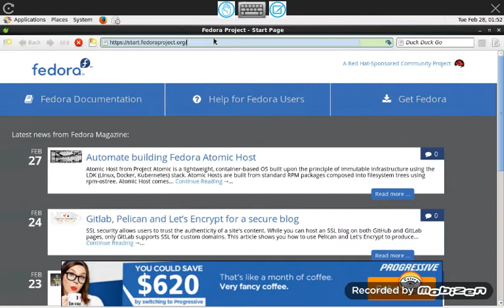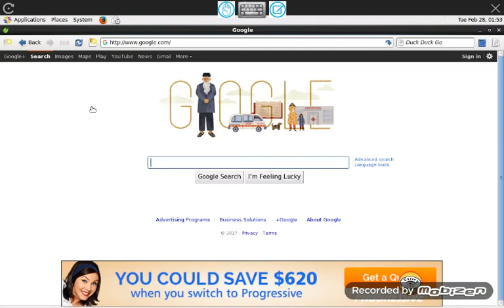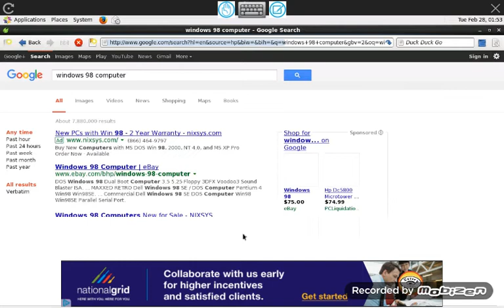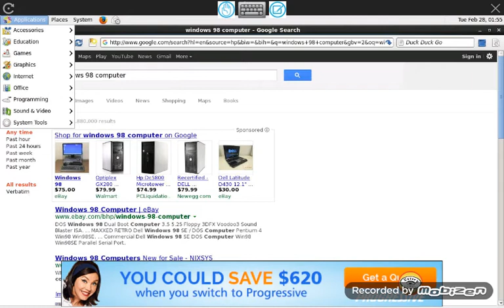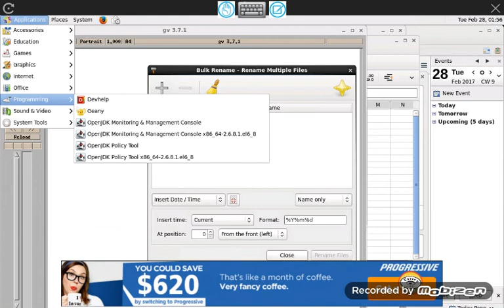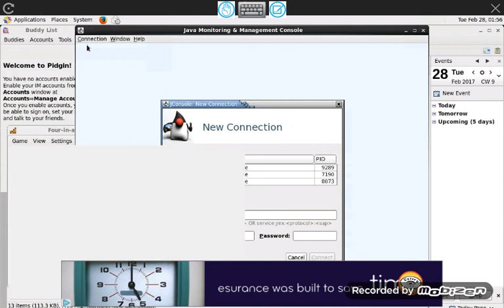Caillou Insalls More Viruses On Linux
Caillou Hates Linux